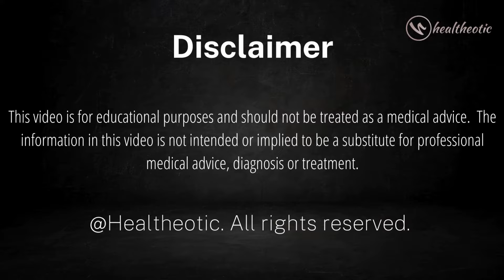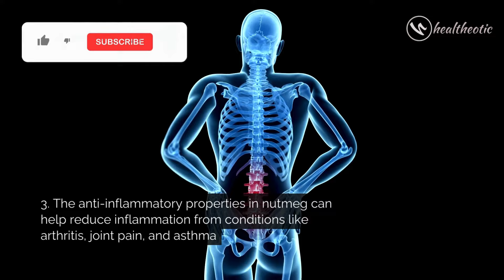Nutmeg: The Miracle Spice with 9 Powerful Health Benefits!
What makes nutmeg a super spice for your health? Nutmeg is not just a kitchen staple; it’s a powerhouse of nutrients that offers surprising benefits for your mind, body, and soul. This aromatic spice is rich in antioxidants, helps boost digestion, supports brain health, and even promotes better sleep. If you're curious about how nutmeg can improve your daily life, this video is for you. Discover the science behind nutmeg's health benefits, tips on how to incorporate it into your diet, and precautions to keep in mind while using it. Whether it’s about adding flavor to your meals or harnessing its medicinal properties, this video covers everything you need to know about nutmeg and its impressive health benefits.

What are the health benefits of nutmeg?
How does nutmeg improve digestion?
Can nutmeg help with sleep issues?
Is nutmeg good for brain health?
How can nutmeg be used in everyday cooking?
Are there any side effects of consuming too much nutmeg?
What are the antioxidant properties of nutmeg?
Can nutmeg boost immune health?
How does nutmeg support mental well-being?
Is nutmeg safe for pregnant women?
What are the traditional uses of nutmeg in medicine?
How much nutmeg should be consumed daily?
Can nutmeg be used for skincare?
Is nutmeg beneficial for heart health?